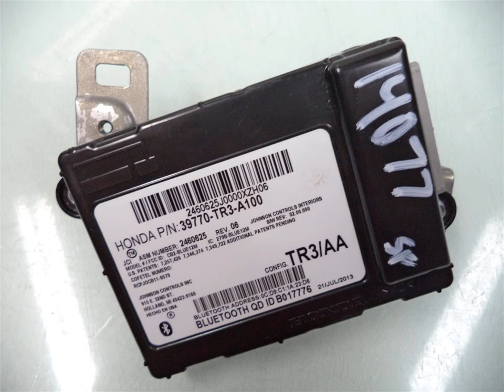2013 Honda CIVIC BLUETOOTH HFT UNIT 39770-TR3-A10 - ahparts.com Used Honda, Acura, Lexus & To... OEM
2013 Honda CIVIC BLUETOOTH HFT UNIT 39770-TR3-A10 - ahparts.com OEM
You can buy the product featured in this video by clicking: